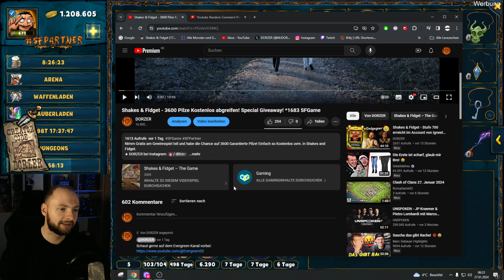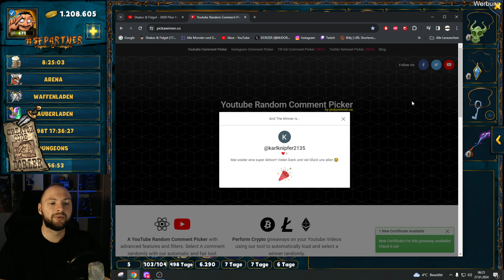Shakes & Fidget - Die 2 stärksten Gilden der Welt treffen aufeinander! *1685 SFGame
Die SF Giganten treffen aufeinander uvm. in Shakes and Fidget.